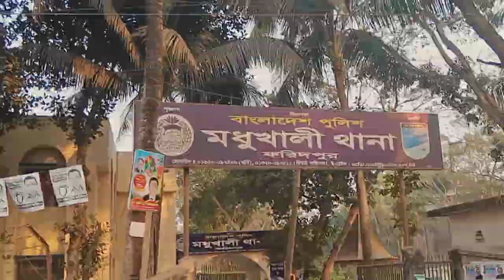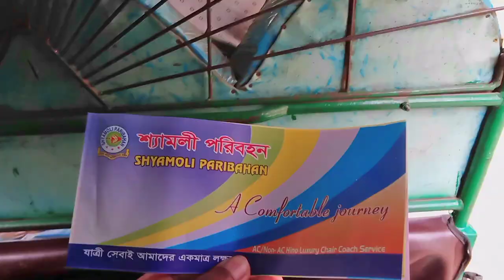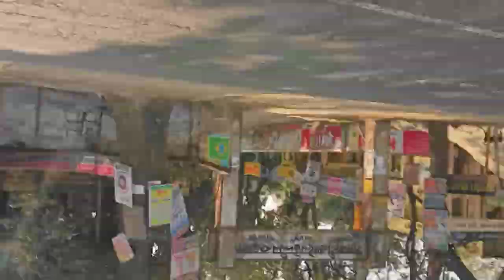Faridpur । ফরিদপুর । Faridpur Tourist Spot । ফরিদপুরের দর্শনীয় স্থান । Vromon Guide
Faridpur is a beautiful tourist spot in Bangladesh bordering India. This tour will take you to explore the beauty of Faridpur and its surrounding areas.

In this Faridpur tourist spot tour, you'll get to know about the history of Faridpur and its tourist attractions. We'll also take you to see some of the most beautiful places in Faridpur, including the Vromon Bazar. After this tour, you'll have a better understanding of the Faridpur area and what to see while in Bangladesh!

Faridpur is a beautiful tourist spot in Bangladesh. Located in the north-western part of the country, it is surrounded by the Himalayas on three sides and the Ganges on the fourth.

In this video, I'm sharing with you all about the Faridpur Tourist Spot. This spot is famous for its rice fields, lakes, forests and temples. I'll also be chatting with my friend, Mr Luxsu, who is a Faridpur guide. So make sure to watch the video to learn all about Faridpur!

Faridpur Tourist Spot

Pathrail mosque
Baish Roshi Jomidar Bari
Moyez Manzil
Kanaipur Jamidar Bari
Munshi Abdur Rouf House
Mathurapur Deul
Home of Poet Jasim Uddin
Gerda Mosque

faridpur-faridpur-faridpur-tourist-spot-faridpur-tourist-spot-faridpur-vromon-guide-mx-ruhul-vlogs
Faridpur
faridpur tour
Faridpur tourist spot
faridpur city
Sightseeing places of Faridpur
faridpur district
faridpur tourist place
Faridpur tourist spot
faridpur bhanga
bhanga expressway
faridpur bhanga mor
pathrail mosque
bd travel guide
bangladesh
dhaka
bangladesh tourism
faridpur food reviewer
faridpur vlog
Faridpur city drone view
faridpur bhanga flyover
faridpur tv
Gerda Mosquetawhid afridimr luxsunirob mvlogs
mx ruhul vlogs
nirob mehraj
ফরিদপুর জেলার দর্শনীয় স্থান
tawhid Afridi
Mehedi Hasan
Rakib Hasan
nirob mehraj